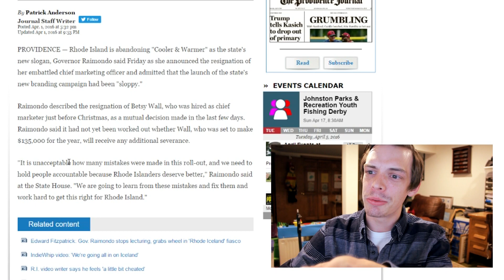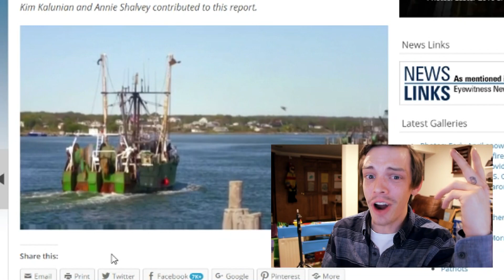Rhode Island's New Logo Sucks!